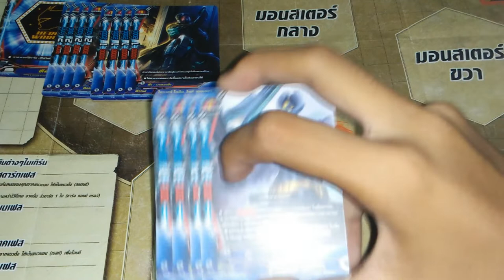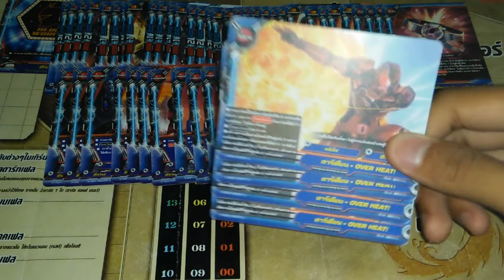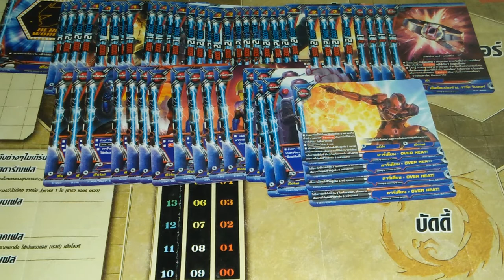แนวทางการจัดเด็ค ( buddyfight ) เด็คฮีโร่เวิลด์สายคาร์เดี้ยน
ลิสการ์ด : D-EB02
                 H-TD02